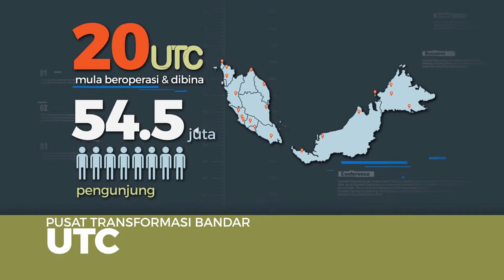Perkhidmatan Awam (BM)